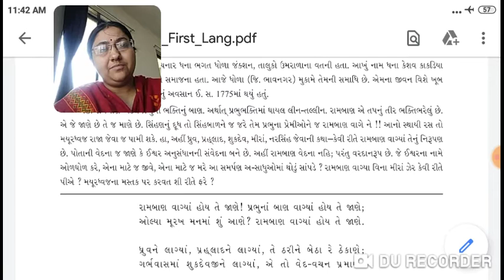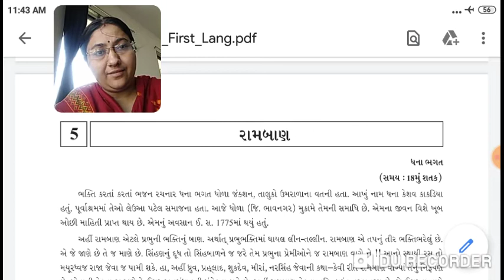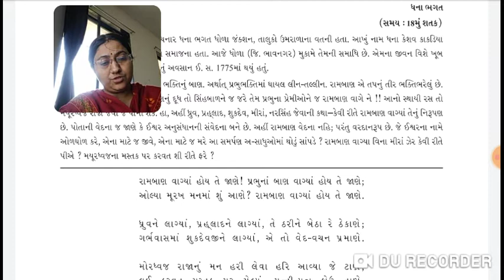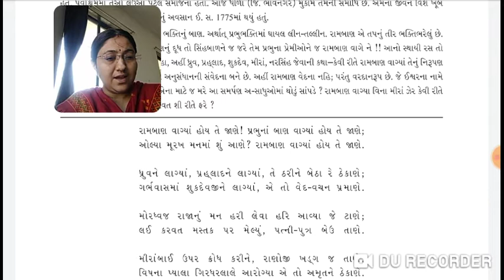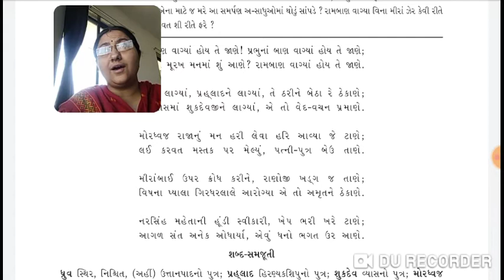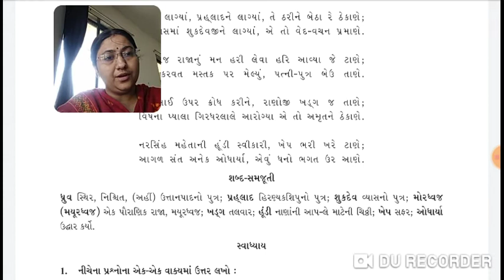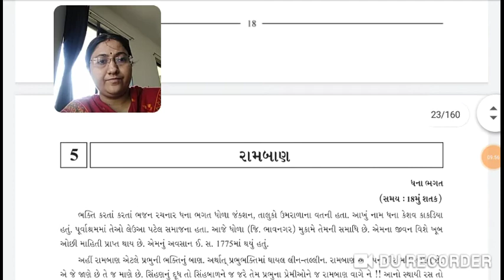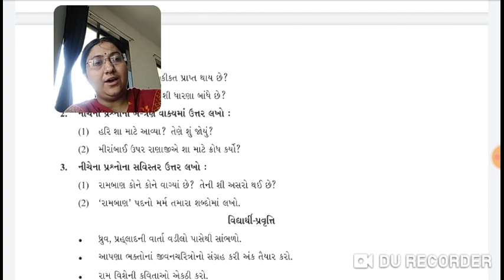12 gujrati medium) sub:gujrati) રીવીઝન ચેપ્ટર 4) devika Jani Gyanmanjari vidyapith mahuva.